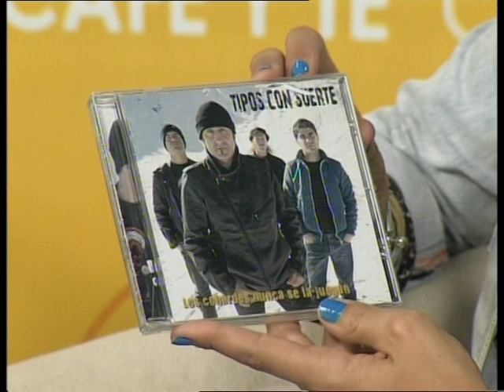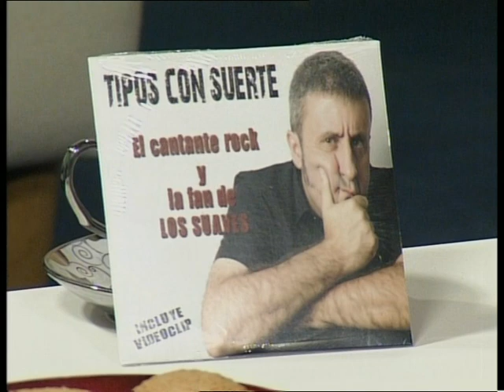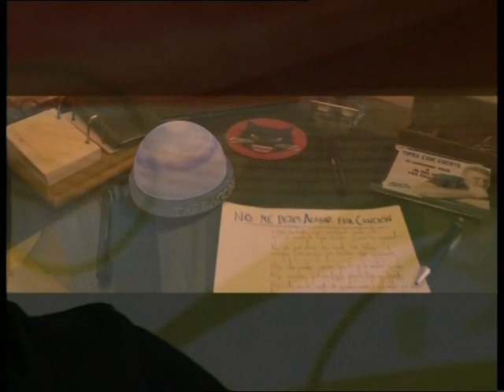TIPOS CON SUERTE EN EL MAGAZINE " CAFE Y TE " - RTV MANILVA ( PARTE I )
Hace unas semanitas visitamos el plató del magazine " CAFE Y TE " presentado por CELIA PAREJA
Un buen rato de charla.